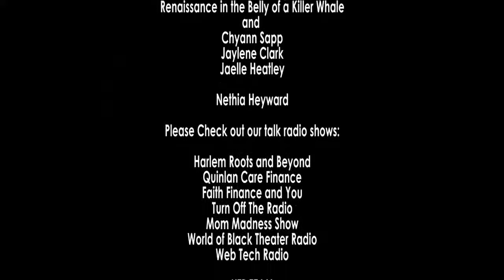It Ain't Nothin But The Blues, Alison Williams 2011 AUDELCO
Please support Black Theater
"MIB 2 Will Smith loves black theater."